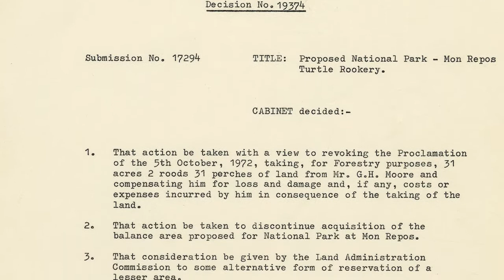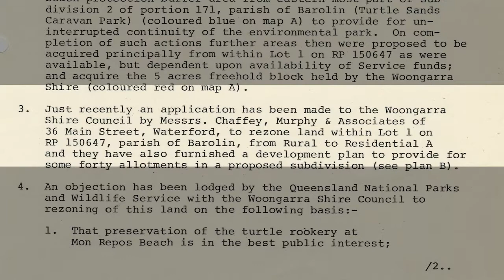Our Favourite in the 50km as QSA - Josephine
Josephine Marsh talks about why the "boring old Cabinet Minutes" regarding the Mon Repos Turtle Rookery hold such significance for her.